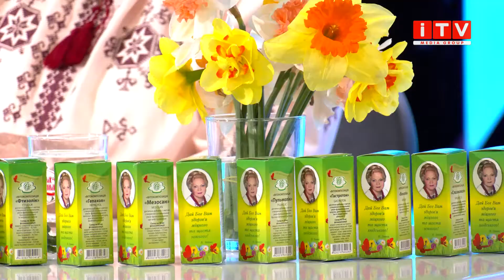“PRO здоров’я” з Наталією Земною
Про користь рослин та овочів з грядки розповідає лікар-фітотерапевт, президент товариства природолікування Наталія Земна.